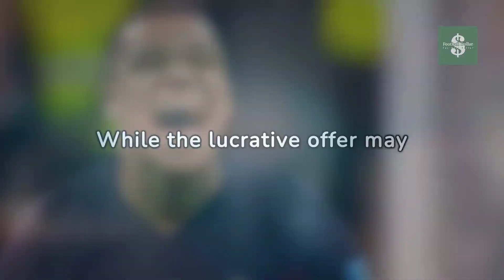Real Madrid's Secret Weapon Revealed: Haaland's Key to Success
In this YouTube video, the focus is on Real Madrid's strategic decisions in the transfer market, particularly after the potential Mbappe deal falls through. The video explores the club's million-dollar dilemma and raises the question of whether Erling Haaland could be the key to success for Real Madrid. It delves into the intricacies of the team's transfer plans and analyzes the implications of pursuing Haaland as a prominent figure in their pursuit of success.